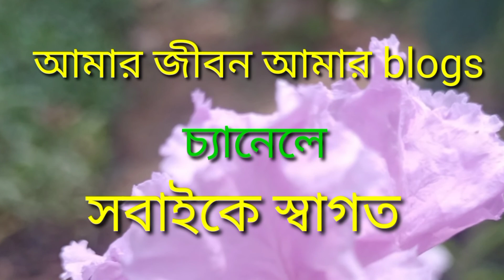আমাদের কলসী কিনতে,কেন্দ্ কিনতে হাটে যাওয়া...